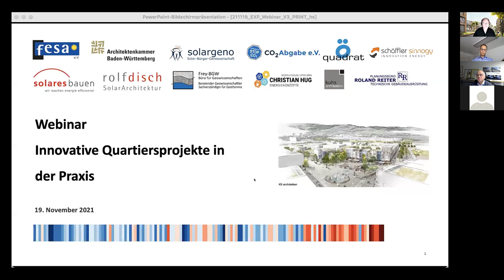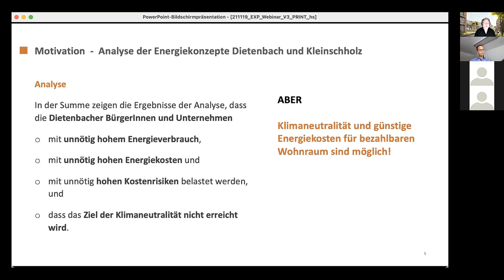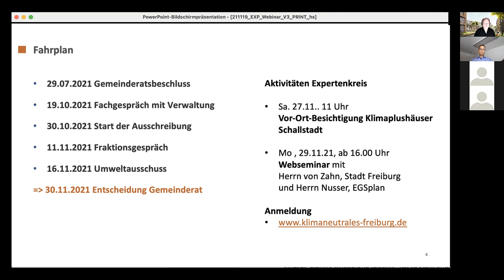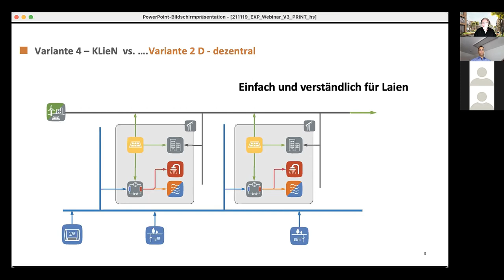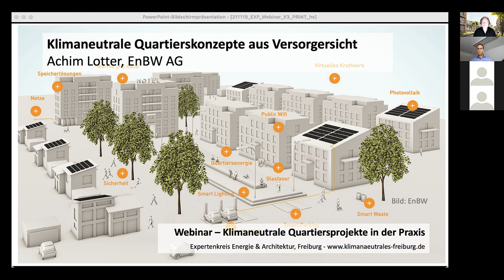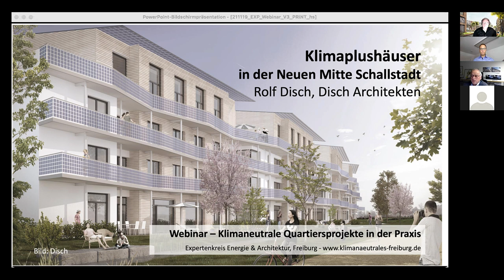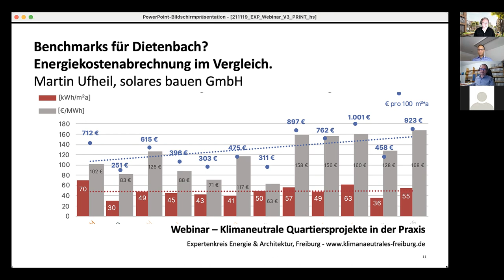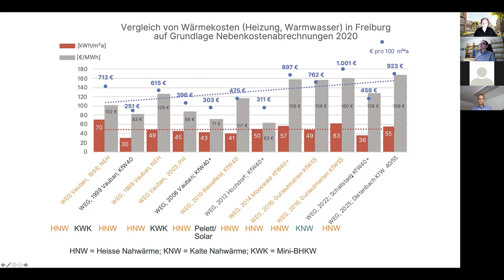Webseminar: Klimaneutrale Quartiere in der Praxis - Modell für Dietenbach?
Wie funktionieren klimaneutrale Quartiere mit Kalter Nahwärme und dezentraler Wärmeerzeugung in der Praxis? Welche Vorteile haben sie? Was zahlen die Bewohner letztlich für die Wärme? Und können diese Projekte Modelle für den neuen Stadtteil Freiburger Dietenbach und das geplante Freiburger Quartier Kleineschholz sein?

Diese Fragen beantworten drei Referenten, die Projekte planen und realisieren, in einem Webseminar:
• Achim Lotter, EnBW AG - Klimaneutrale Quartierskonzepte aus Versorgersicht
• Rolf Disch, Disch Architekten - Klimaplushäuser in der Neuen Mitte Schallstadt
• Martin Ufheil, solares bauen GmbH - Benchmarks für Dietenbach?  Energiekostenabrechnung im Vergleich.

Das Webseminar wurde veranstaltet von dem Expertenkreis Energie & Architektur, Freiburg.